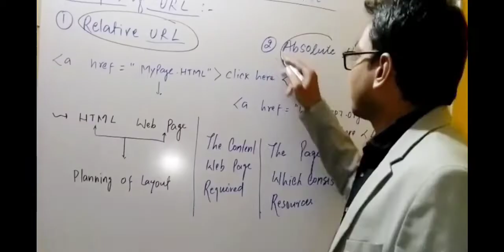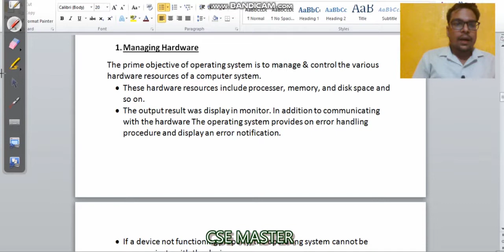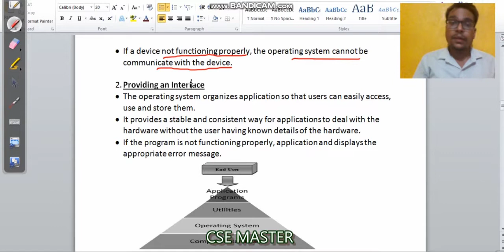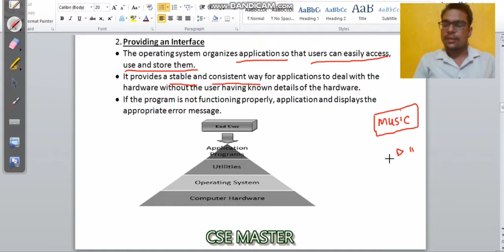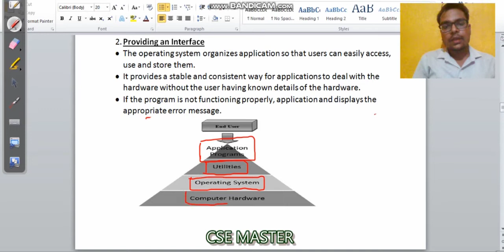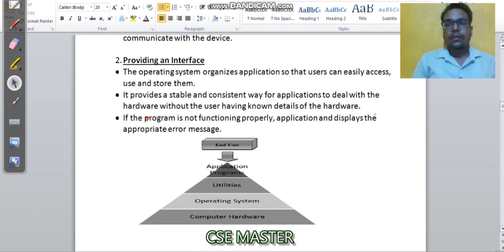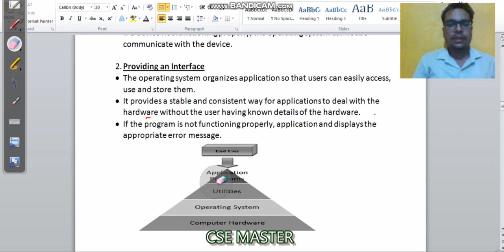Lecture-03 | Operating System |Introduction-C | Diploma/ Engg. in computer science | CSE Master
This video lecture contains Operating System.
Content in the video contains syllabus of diploma Computer science and engineering, SBTE bihar And Engineering AKU.

@CSE Master - Prof. Prabhakar  Azad

diploma syllabus diploma lectures diploma mechanical diploma civil engineering electrical engineering information technology best diploma college of bihar government polytechnic patna -7 new government polytechnic patna -13

Introduction to operating system:
 An Introduction to O.S & its services, Evolution of O.S,
various types of O.S, Batch Processing, Multiprogramming,
Multiprocessing, Multitasking, Operation system structure.
 Concepts of: Process – files – system calls – Interrupt – shell.
 Introduction to Unix, Shell commands
Process Management:
 An Introduction to process, process state & Transition,
Process control Block, Process Context, Context switch.

Process Scheduling:
 (Pre-emptive & Non-pre-emptive Algorithms), FCFS (First
Come First Served) Algorithm, Shortest Job First, Priority
Scheduling, Round Robin Scheduling.
 Performance criteria of scheduling Algorithm, CPU
utilization, throughput, Turnaround time, waiting time,
Response time.
 Overview of: Inter-process communication – Race condition
critical section, Semaphores.
Introduction to Deadlock, Necessary condition for Dead-
lock, Method for Handling Deadlock, Brief overview of
Deadlock prevention, Deadlock Avoidance (Banker’s
Algorithm), Deadlock Detection & Recover
Memory Management:
Introduction to Memory management, Contiguous allocation,
Fixed Partition, Dynamic partition, Non-contiguous
allocation – paging, segmentation.
Introduction to Virtual-memory management – Demand paging,
Cop-on-write, page replacement, Allocation of frames,
Thrashing.

Files and protection:
Introduction to file systems – File system design, Access methods
– sequential, Direct, Swapping, File allocation methods
OS-security: Authentication, Access control, Access Rights,
System logs, Protection.
computer science for BCA BBA BTECH
WEB TECHNOLOGY HTML JAVASCRIPT CSS PHP .NET SQL C PROGRAMMING C++ PROGRAMMING MULTIMEDIA VISUAL BASIC COMPLETE BASICS data communication and network computer network automata compiler design toc java core java advance java naresh it online training project
Computer-assisted Education
Bioinformatics
Big Data and Analytics
Cyber Security are some of the upcoming trends.
Introduction to Digital Electronics
Value and Ethics
Operating Systems Concepts
Numerical Analysis
Python Programming
Introduction to Web Technology
computer science class
 computer science engineering
 computer science class 12 term 1
 computer science class 11
 computer science class 12 term 2
 computer science academy
 computer science course
 computer science practical class 12
 b. tech computer science and engineering